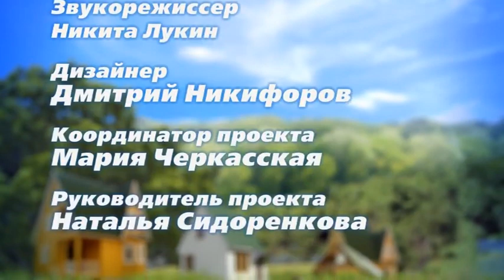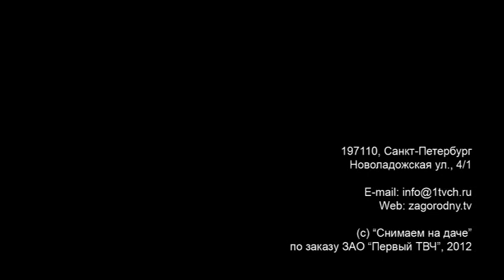Снимаем на даче. Выпуск 30